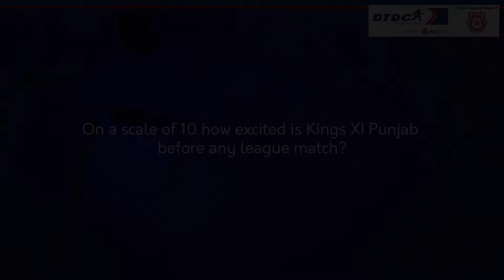AskKXIP - The League Match Excitement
The excitement that keeps them charged to fight every match